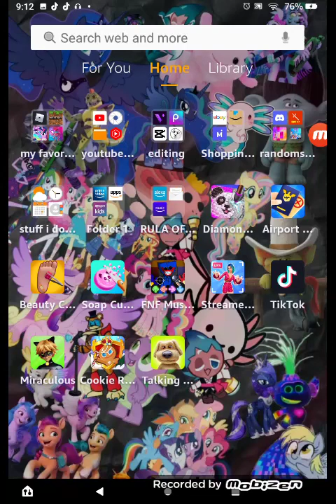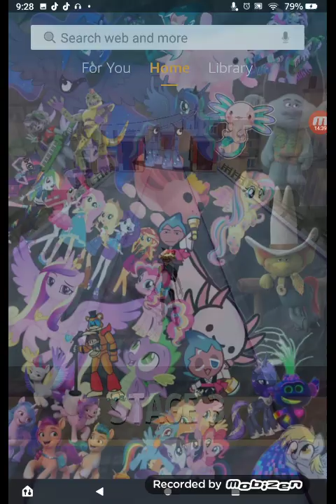I play as hawk moth in the miraculous game AND hunted DOWN KIDS